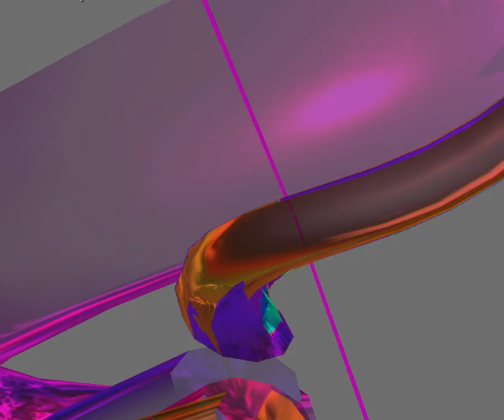wavy centered # 3 2024 01 22 10 08 20